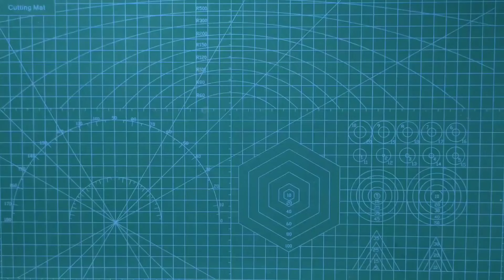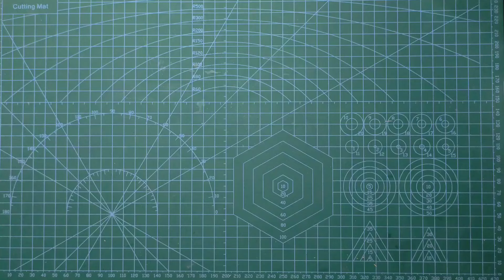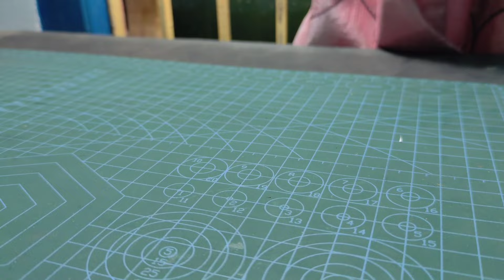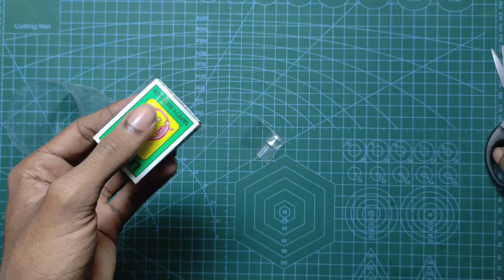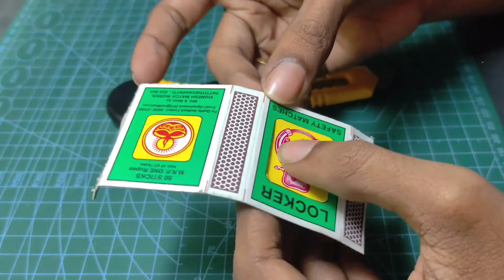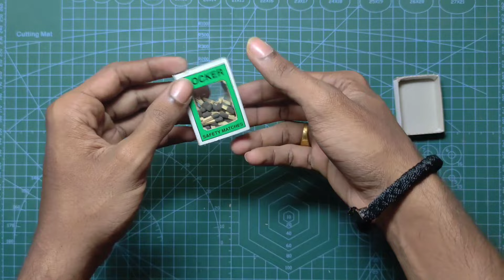3 Simple Toys|| Paper Toys| MisterAllMaker |Kite Glider|Paper car | Matchbox truck